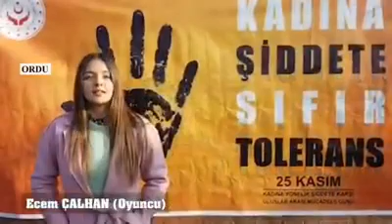Kadına Şiddete Sıfır Tolerans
Ordu Sosyal Hizmetler İl Müdürlüğü tarafından Kadına Şiddete Sıfır Tolerans filminde Kuzey Yıldızı yönetmeni ve oyuncuları da yer aldı.